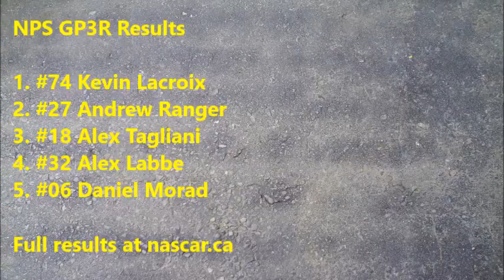CANrace Post-Race for Trois-Rivieres 2016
Post-race coverage of the NASCAR Pinty's Series at Grand Prix de Trois-Rivieres in Quebec. Interviews with top-3 finishers Kevin Lacroix, Andrew Ranger and Alex Tagliani are featured.